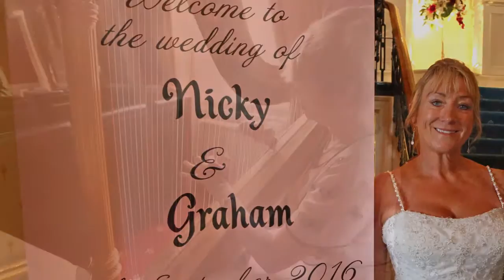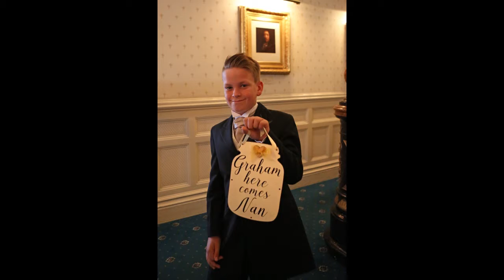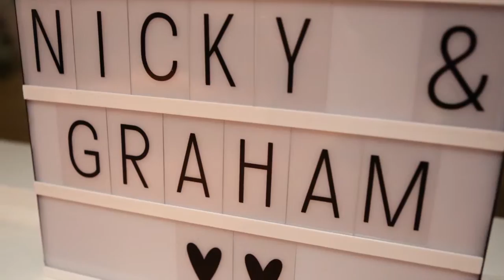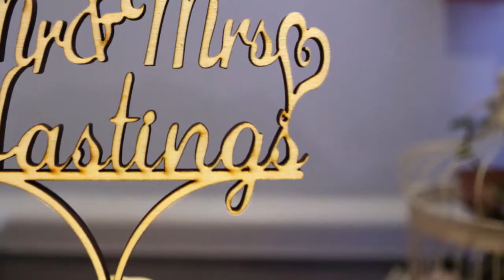Nicola and Graham Hastings Wedding Ceremony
Video and photos of Nicky & Grahams wedding on 17th September 2016